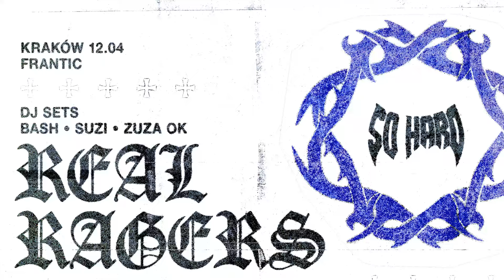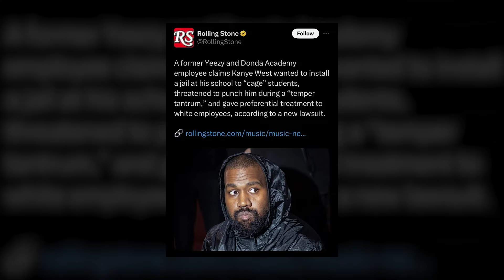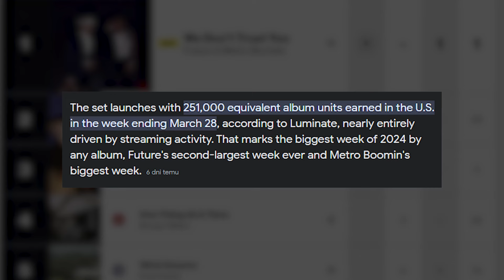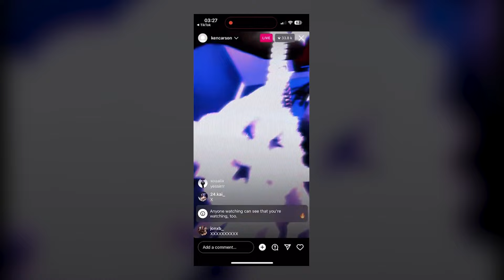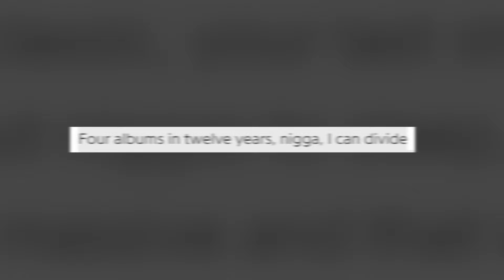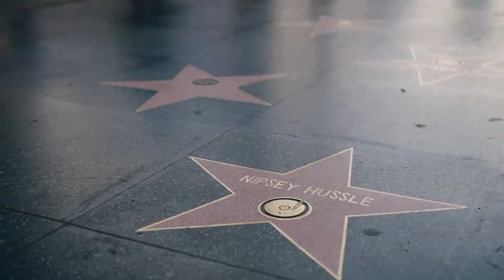PRAWIE STRACILIŚMY kolejnego RAPERA. TRIPPIE RED OKROPNIE OSZUKANY | SO HARD NEWS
SO HARD NEWS to seria, w której omawiamy najciekawsze rapowe newsy minionego tygodnia. No cap, just spittin’ fax! 🗣️

00:00 KANYE WEST ZOSTAŁ POZWANY
03:30  TRIPPIE RED OKROPNIE OSZUKANY
04:43 FUTURE i METRO BOOMIN zapowiadają NOWY ALBUM
05:27 KONIEC DRAMY KENDRICK LAMAR vs J. Cole
06:56 PRAWIE STRACILIŚMY kolejnego RAPERA
07:55 PROCES YOUNG THUGA - KOMENTARZ SĘDZIEGO
08:50 Piąta rocznica ŚMIERCI Nipsey Hussle